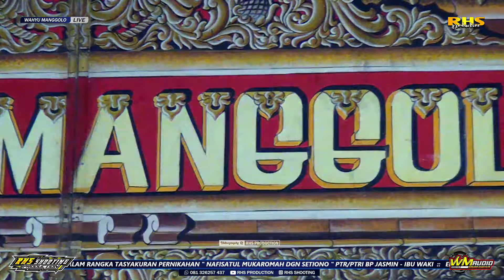Ketoprak WAHYU MANGGOLO Live Kletek 3 Februari 2024 • Lutung Kasarung Menda Kayangan Part 5